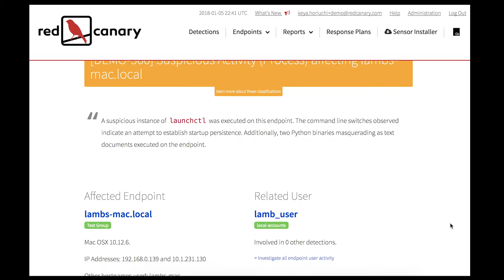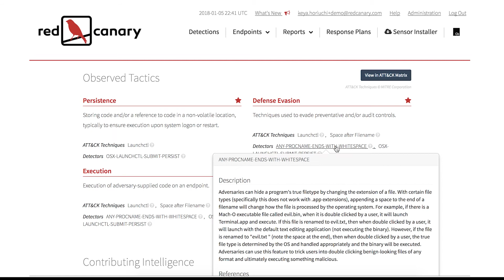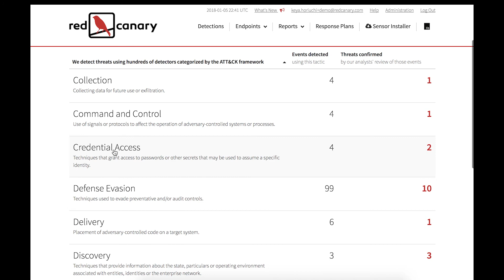Responding to Threats with Red Canary: ATT&CK, Response, and Reporting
This video is a continuation of the intro of the MITRE ATT&CK detection video. If you saw the previous video, start watching at 0:35. This takes a deeper dive into the MITRE ATT&CK matrix, threat detection timeline, response plan, and the incorporation of MITRE ATT&CK Tactics into the reporting format.